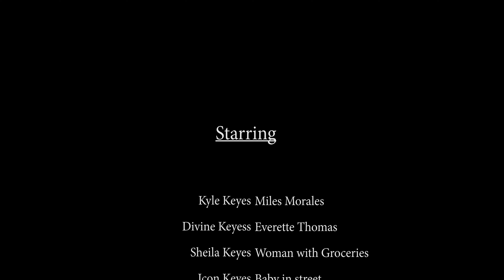Miles Morales : The New Spider-Man Episode 3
Miles is formally introduced to a new kid that lives in the area and lets just say he's a little odd. Miles also questions his identity and ethnicity.

I hope you all are enjoying the series the final episode premieres next week and you don't want to miss it!